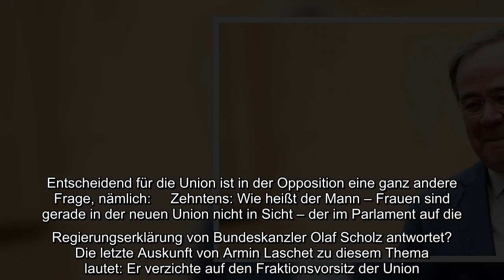Armin absurd! Das sind die zehn neuen Denkfehler des CDU-Chefs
Armin, absurd Das, sind, zehn, neuen, Denkfehler, CDU Chefs